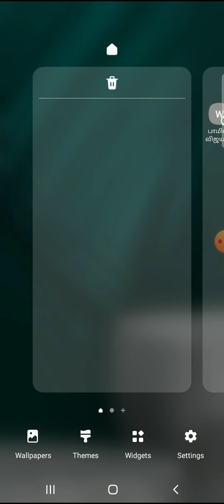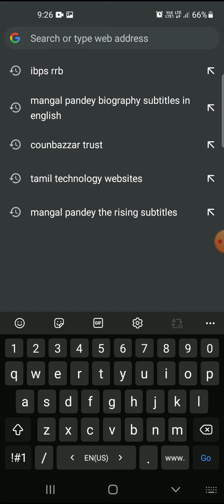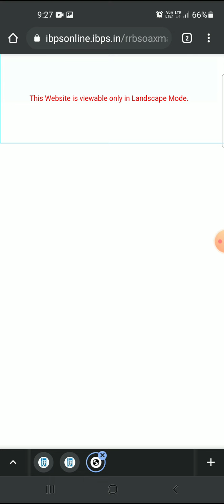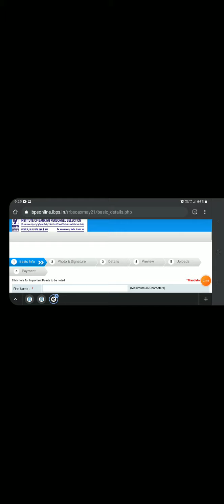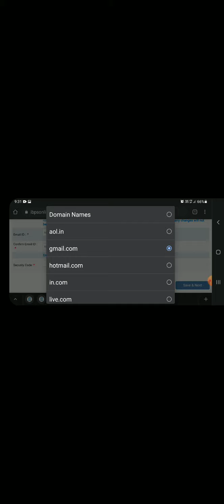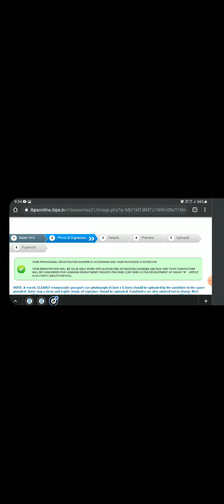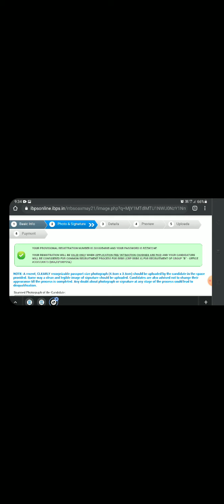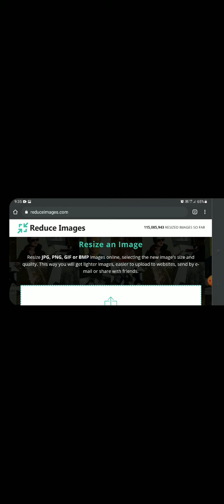How to Apply Tamilnadu Grama Bank Online Registration | RRB